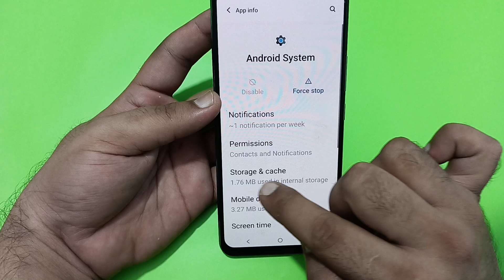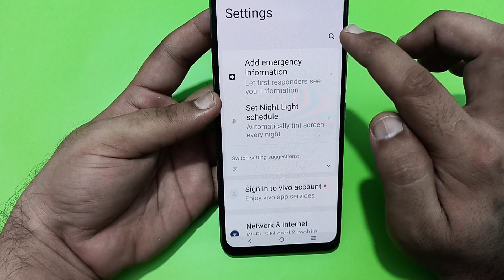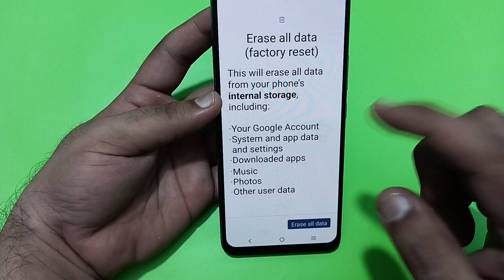Wi Fi connected but no internet access Vivo t3, Wi Fi connect hone per bhi internet nahin chal raha